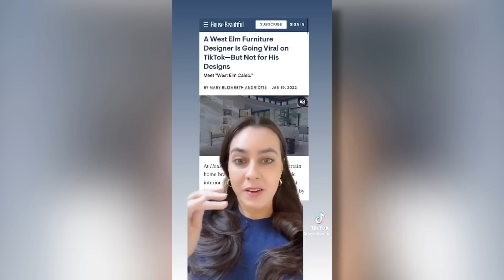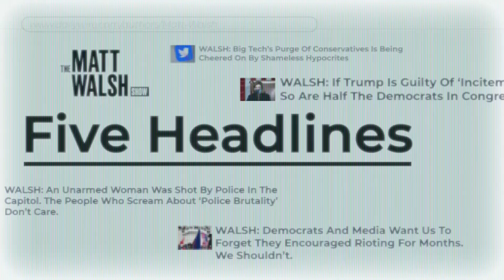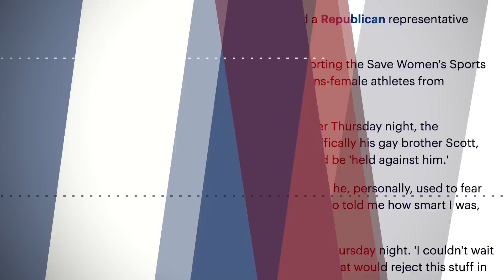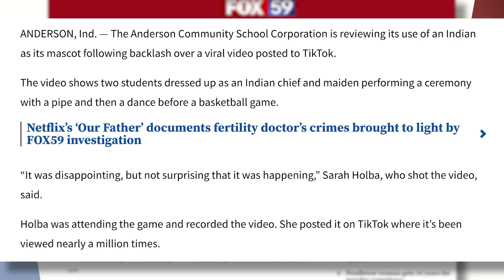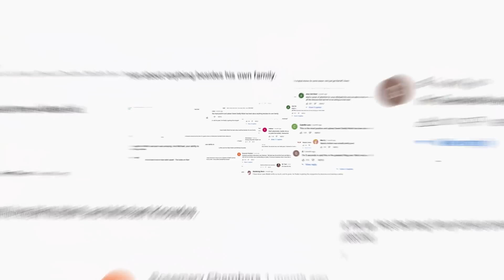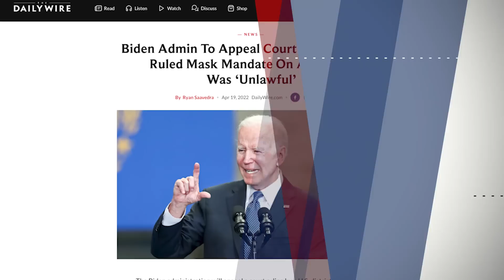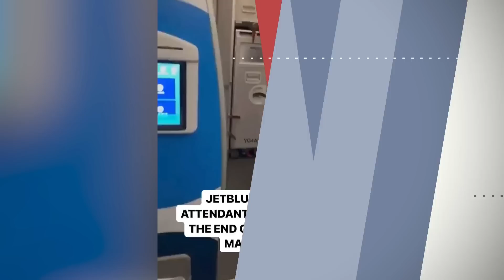The Real Reason Why The Media Wants To Destroy Libs Of TikTok | Ep. 934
00:00 - Opening
02:03 - The Real Reason Why The Media Wants To Destroy Libs Of TikTok
15:10 - Malcom Nance Goes To Ukraine
19:34 - Elon Musk's Fight To Take Over Twitter Continues
28:09 - Gay Missouri Democratic Caucus Member Challenges Republican Over Bill Removing Men From Women's Sports
37:30 - TikTok Goes Viral About Indiana High School Mascot
42:06 - The Comments Section
49:33 - People Who Have Given Up On Humanity Are Canceled

Today on the Matt Walsh Show, the leftist media tries its best to defend The Washington Post doxxing the creator of the Libs of Tik Tok account. We’ll talk about that, and also try to answer this question: Why are they bothering to go after Libs of Tik Tok at all? Also, cable news pundits are now shipping themselves off to go fight in Ukraine. A win/win perhaps?  Elon Musk exposes the overpopulation hoax. A Democrat lawmaker earns props from the left for his theatrical, tearful speech protesting a bill to protect women’s sports. And as airline passengers tear off their muzzles and celebrate their freedom, the Biden Administration fights to muzzle them once again.

What is a Woman? Matt Walsh tracks down the answer in his new book. Preorder your copy now at whatisawoman.com.